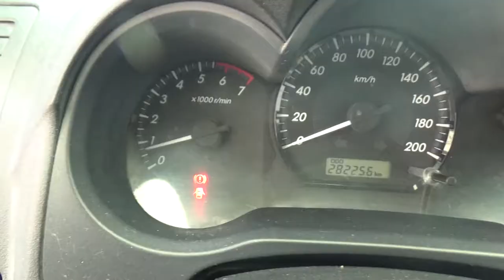Toyota / Hilux / 2014 - E0258643